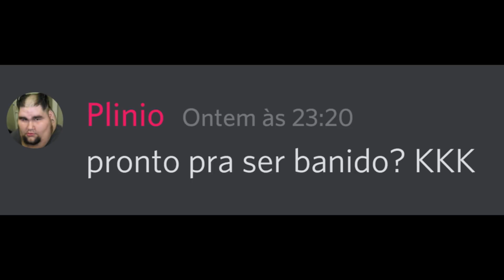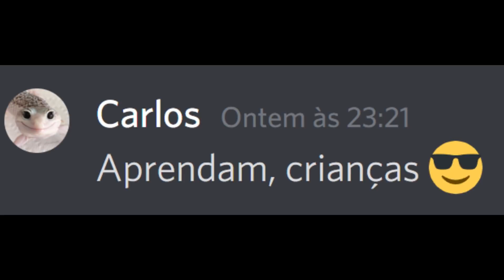discussões na internet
discussões na internet é tipo isso kjkkk

Jogue Minecraft com seus amigos em um servidor rápido e eficiente.